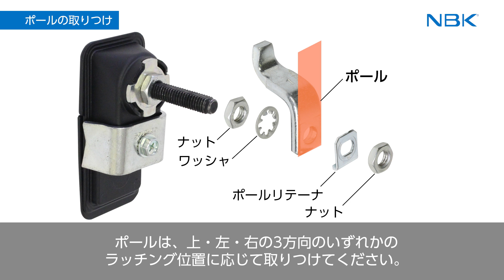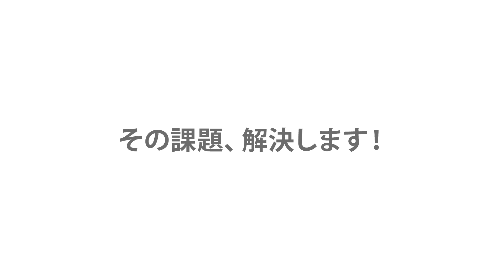正しい使い方 ここがポイント！ リフトアンドターンコンプレッションラッチ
ドアハンドル操作で直感的に開閉できるラッチの使い方をご紹介します。